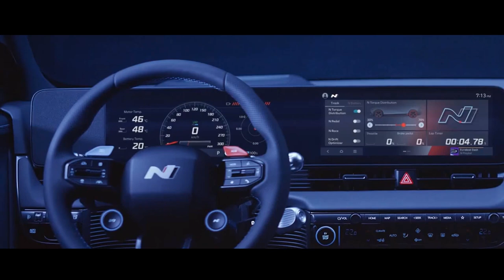HYUNDAI IONIQ 5 N